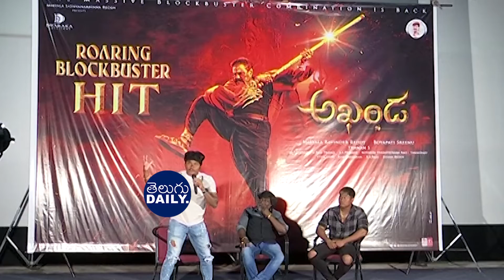బాలయ్య అఘోర ఫైట్ సీన్ 👏 Fight Master Stun Shiva LIVE Fight Scene From Akhanda Movie | Balakrishna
బాలయ్య అఘోర ఫైట్ సీన్ 👏 Fight Master Stun Shiva LIVE Fight Scene From Akhanda Movie | Balakrishna | Telugu daily